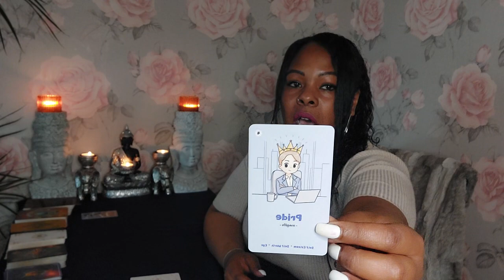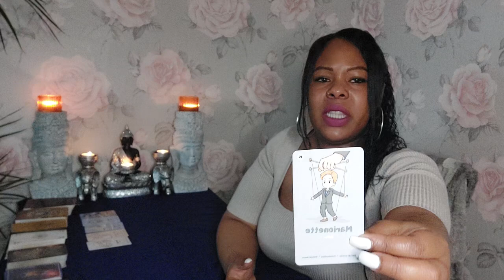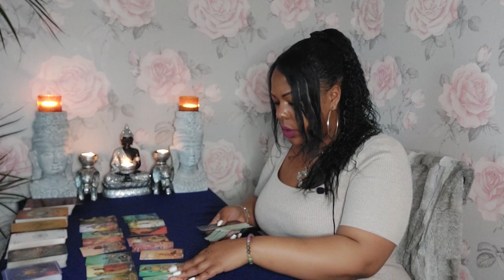CANCER♋️ They never thought they'd feel this way towards you untill you removed yourself 😏